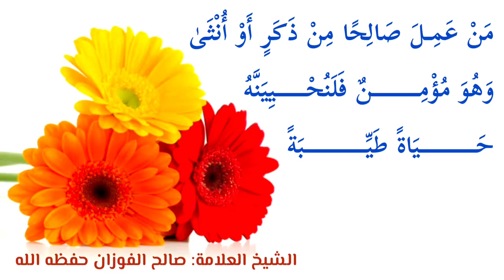أين توجد السعادة؟.........🌻?️يجيبك العلامة صالح_بن_فوزان_الفوزان حفظه الله